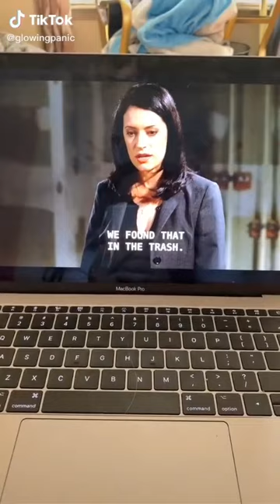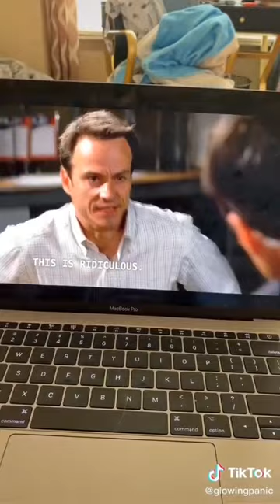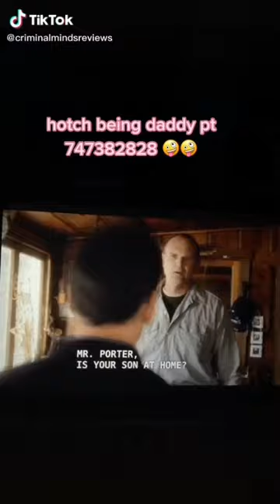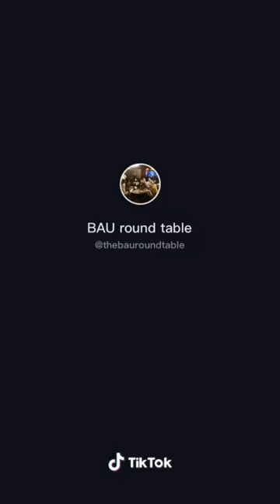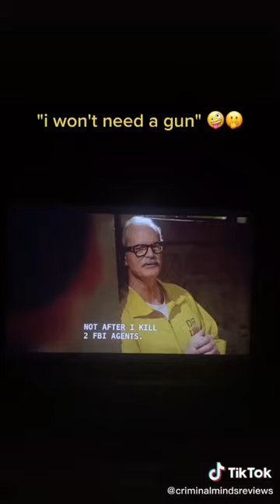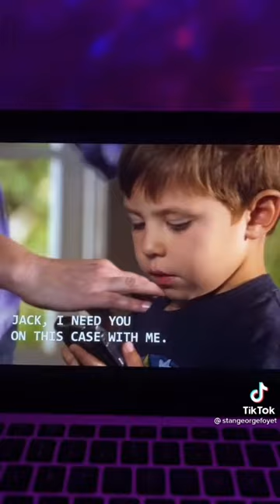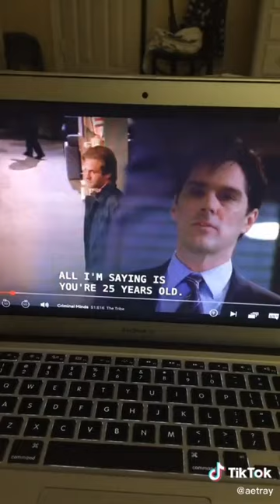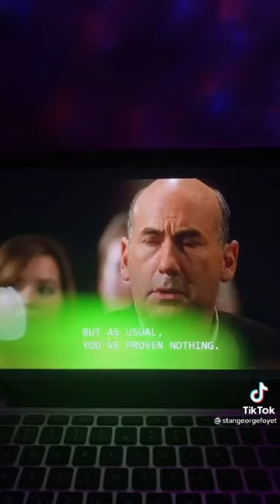criminal minds TIKTOKS 😍Aaron Hotchner😍 part 2 for 8 minutes straight